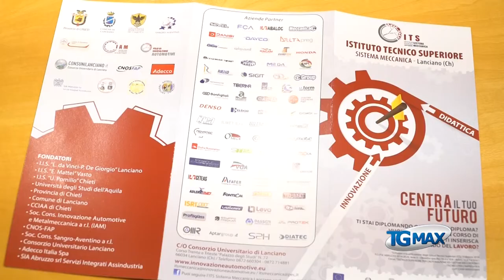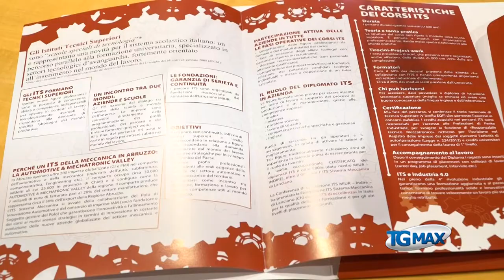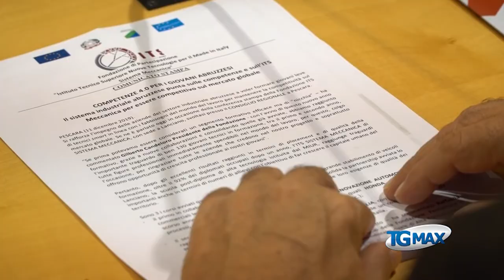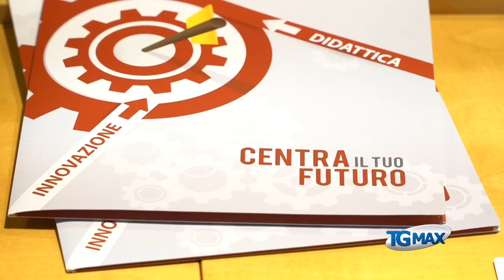Its Meccanica Lanciano, un nuovo corso con Adecco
L'Its Meccanica Lanciano accende un nuovo corso con Adecco: per 26 studenti l’apprendistato di terzo livello in alta formazione ma anche un contratto di lavoro già durante la fase formativa.